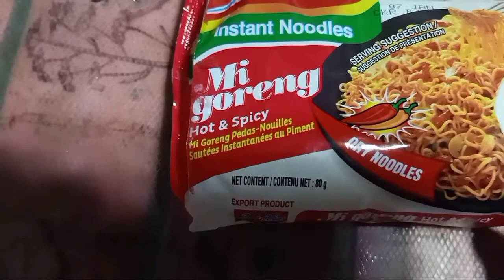INDOMIE I MI GORENG MUKBANG + PANDESAL AT BONETE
Peace out mga yaba!
Magluluto at kakain tayo ngaun ng imported na pagkain, imported instant noodles galing sa Indonesia hehehe. Seryoso, mga yaba. Una kong narikman ang indomie nung nasa Saudi pa ako way back a decade ago.
Anyways, tara samahan nyo ako kumain ng napakasarap na Indomie.

Makikisuyo na rin po manood at magsubscribe din po kayo sa channel na ito:

Maraming salamat po mga yaba!